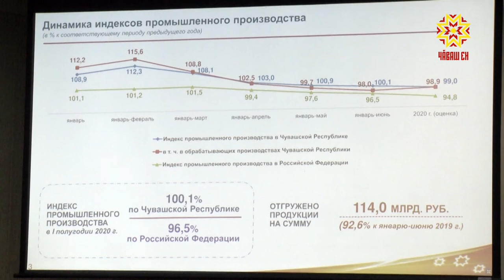Проблема обманутых дольщиков, участие в федеральных программах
Проблема обманутых дольщиков, участие в федеральных программах — эти и другие вопросы обсудили на еженедельном совещании в Доме Правительства.